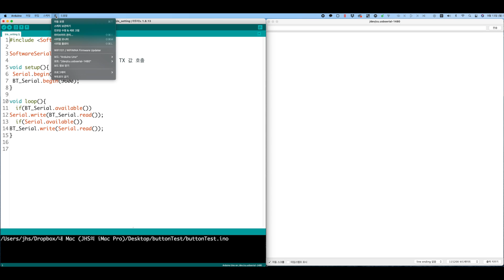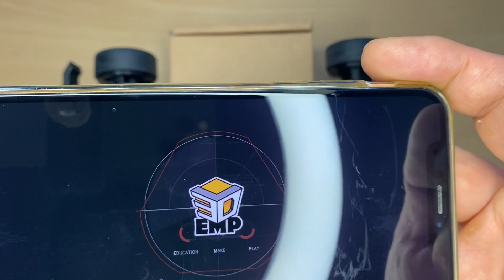RC CAR MAKER KIT V2 5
3D프린터와 아두이노 우노보드를 이용해서 만드는 RC CAR입니다.
BLE모터 쉴드를 이용해서 모터구동 및 스마트폰 컨트롤이 가능합니다.

- Cotnrol App : '3demp' (google play store & app store) -  free